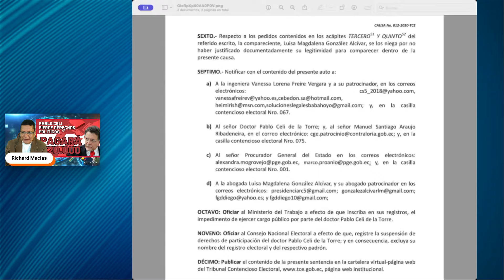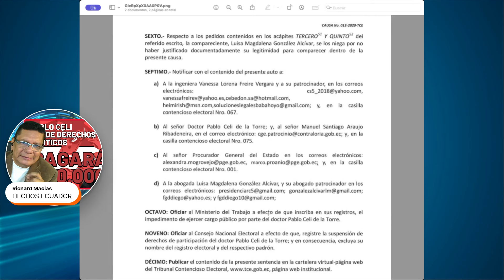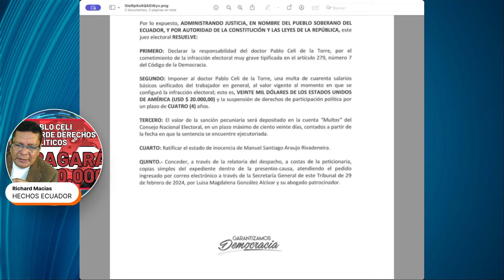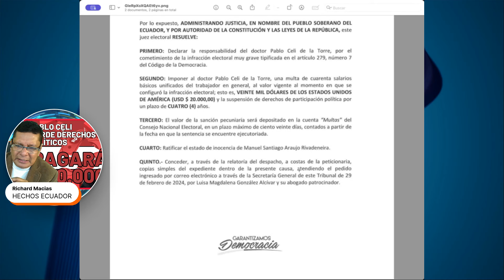¡Cae el Martillo de la Justicia! Pablo Celi Multado y Suspendido por Infracción Electoral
¡Cae el Martillo de la Justicia! Excontralor Pablo Celi Multado y Suspendido por Infracción Electoral.
La reciente decisión del Tribunal Contencioso Electoral que ha sacudido el panorama político ecuatoriano. Descubre los detalles detrás de la multa de $20,000 y la suspensión de derechos políticos por cuatro años impuesta al excontralor Pablo Celi
Únete a este canal para acceder a sus beneficios: